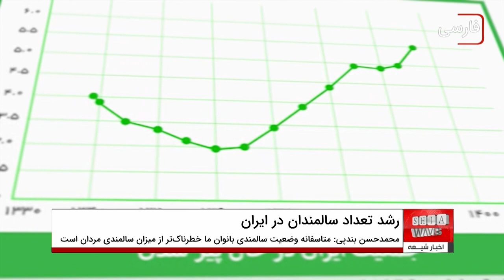رشد دو برابری تعداد سالمندان ایرانی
محمدحسن بندپی، نماینده مردم چالوس در مجلس و عضو کمیسون بهداشت و درمان در مجلس ایران در جلسه شورای ملی سالمندان که صبح امروز در وزارت کار برگزار شد، گفت: رشد سالمندی آسیا در دنیا بالاتر است و در ایران بالاتر از تمام کشورهای آسیا است.
وی افزود: پدیده سالمندی به یک دولت و جناح و زمان خاصی اختصاص ندارد و باید کسانی که در این حوزه فعال هستند در جلسات شورای ملی سالمندان حضور یابند.
او ادامه داد: متاسفانه وضعیت سالمندی بانوان ما خطرناک‌تر از میزان سالمندی مردان است و بر همین اساس ما در مجلس فراکسیون سلام سالمندی را ایجاد کرده ایم.
این نماینده مجلس افزود: وضعیت سالمندی در کشور ما نیازمند یک سیاست گذاری جدی برای تمام کشور است و امروز می بینیم هزینه های سلامت سالمندان بسیار توان دهنده است و چالش های بسیاری را برای ما به دنبال خواهد داشت و متأسفانه سازمان های بیمه گذاران پای کار حمایت از سالمندی و اجرای درست نظام ارجاع نیامدند.
وی با انتقاد از بی توجهی به وضعیت سالمندان گفت: آماری از سالمندان وجود دارد که اغلب آنها تنها زندگی می کنند و باید به پدیده های سالمندی در جلسات توجه جدی تری شود و باید استانداران پای کار بیایند و به فکر پیشگیری بود.